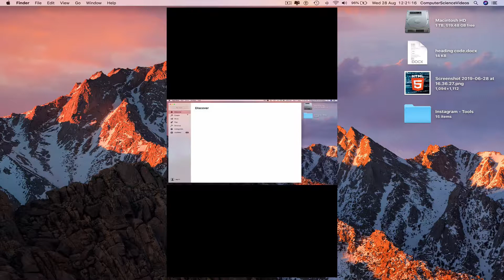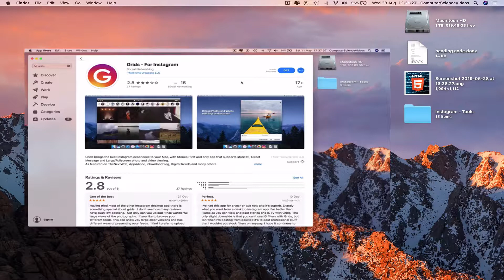How to VIEW Your IG TV Video in Landscape Video Mode - Basic Tutorial | New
How to View Your IG TV Video in Landscape Video Mode